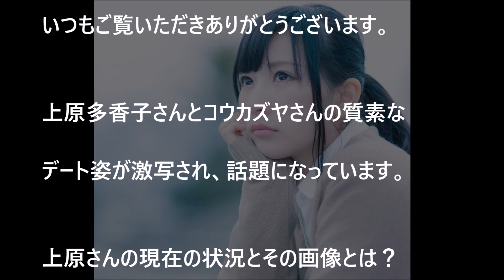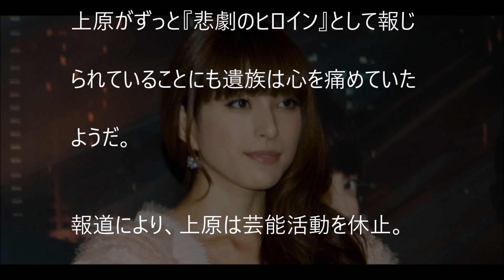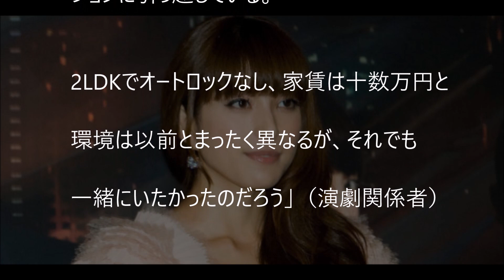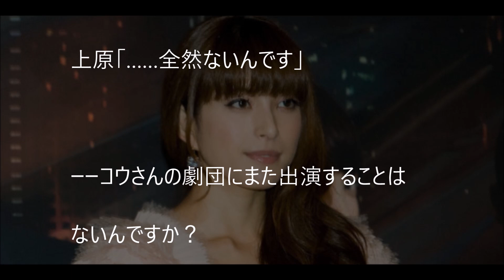【衝撃】上原多香子の現在を激写！コウカズヤ氏と倹約デート！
（関連動画）
【衝撃】上原多香子の不倫LINEが公開…LINEの内容とキス写真が残酷すぎる...